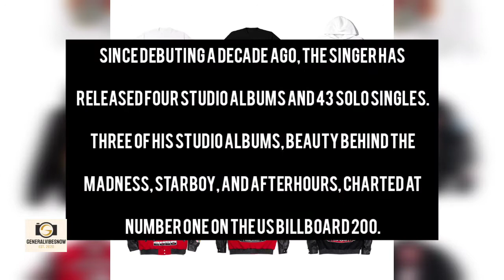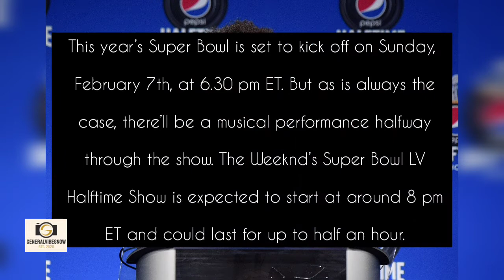Super Bowl 2021 Halftime show: What to expect from this most awaited event. Let's watch this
Super Bowl 2021 Halftime show: How to watch and who’s performing

While the Super Bowl is first and foremost an American football match, it’s also a great source of musical entertainment thanks to the Halftime Show.

Whether it’s Beyonce, Justin Timberlake, Madonna, Katy Perry, Lady Gaga, or Bruno Mars, many iconic musical artists have performed on the Super Bowl Halftime Show stage in the last few years.

Like millions of other people, you might be planning to watch the Super Bowl just for the Halftime Show musical performance. But who will be performing on the 2021 Super Bowl Halftime Show, and how can you watch them?

Who’s performing?
During the Super Bowl 2021 Halftime Show, three-time Grammy winner The Weeknd will be performing. While the singer hasn’t unveiled the songs he’ll be singing in his performance, he’ll likely perform a range of his hit songs.

Since debuting a decade ago, the singer has released four studio albums and 43 solo singles. Three of his studio albums, Beauty Behind the Madness, Starboy, and Afterhours, charted at number one on the US Billboard 200.